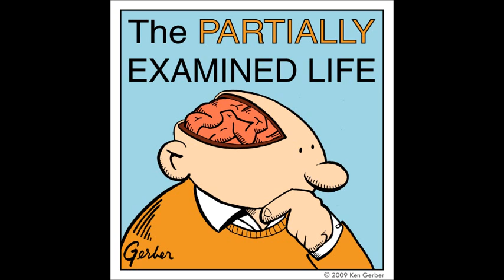Partially Examined Life podcast - Semiotics and Structuralism - Saussure, Levi-Strauss, Derrida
This is an excerpt from a prior episode of The Partially Examined Life podcast, discussing Ferdinand de Saussure's Course in General Linguistics (1916) (Part I and Part II, Ch. 4), Claude Levi-Strauss's "The Structural Study of Myth" (1955), and Jacques Derrida's "Structure, Sign, and Play in the Discourse of the Human Sciences" (1966). You can find the entire unabridged Semiotics and Structuralism podcast, along with dozens of others discussing philosophers from Aristotle to Wittgenstein, at the Partially Examined Life